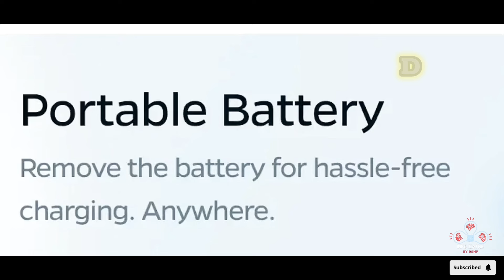OLA 4 New Electric Scooter Launch Gig Gig+ S1 Z S1 Z+ Ola S1X budget electric scooter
OLA S1Z, OLA S1Z+ Ola with S1 with portable battery Best electric Scooty under 50k New Launch
OLA Launch New Scooter Gig Gig+ @39,999 Gig Gigplus full details
Best Budget electric Scooty
Ola new electric scooter ola new electric scooter launch ola launch new electric scooter
Ola ki scooter ola gen 3 ola gig Plus ola gadi ola gig review
Ola S1 ola electric share news Ola s1x ola rooster Pro ola bike ola electric scooter